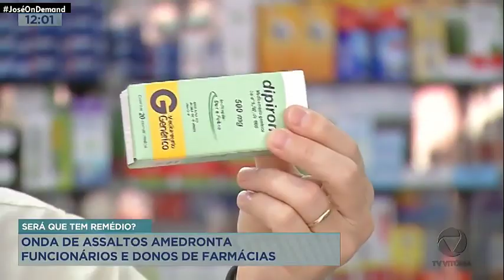Trecho Inicial do Balanço Geral ES-Edição de Sábado com Amaro Neto (06/02/2021)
- Programa exibido a partir das 11h50 de segunda a sexta e ao meio-dia aos sábados.